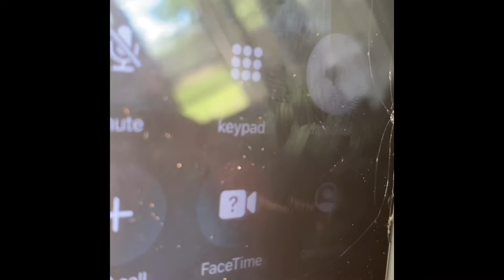OG Fred chats with Dirtcoast Los